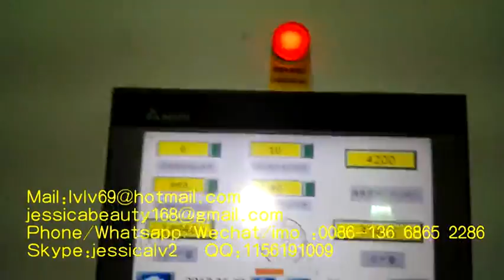Small semi auto automatic egg tray egg box machine making production line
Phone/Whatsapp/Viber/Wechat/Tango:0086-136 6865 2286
Skype:jessicalv2
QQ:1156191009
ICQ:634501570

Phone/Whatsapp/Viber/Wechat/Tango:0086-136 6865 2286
Skype:jessicalv2
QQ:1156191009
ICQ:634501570